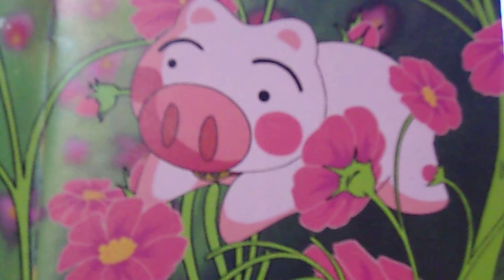はれぶたBGM ぶーぶーパニック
後半はストーリー終盤の暴走時で御馴染みです。